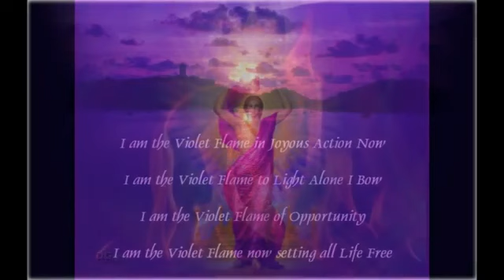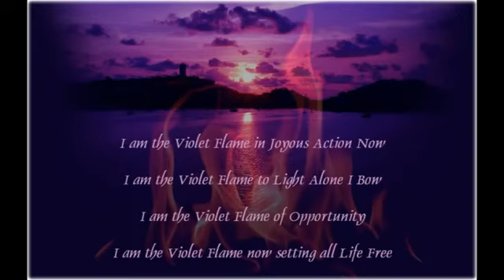How The 11-11-11 Portal Effects Your Future (Amazing Archangel Michael Channeling )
START VIDEO FROM BEGINNING,LINKS BELOW  (Leh'arra Blogradio)  ~ Archangel Michael channeled through Sister Celia
The 11:11:11 Gate and What it Means~Energetic and Physical Symptoms of the 11:11:11 Stargate
Important dates in December.

A decree That re-inforces Archangel Michael's protection in your life and increases the qualities of divine faith and God's will:
Light's Protection Manifest Holy Brotherhood in Light, Light of God that never fails Keep us in your Perfect Sight. IAM IAM IAM Protections Mighty Power IAM IAM IAM Guarded Every Hour, IAM IAM IAM Perfections Mighty Shower Manifest, Manifest, Manifest! Lord Michael, Mighty and True Guard us with Your Sword of Blue, Keep us Centered in the Light's Blazing Armor Shining

thank you rod for putting my pics and voice to this..